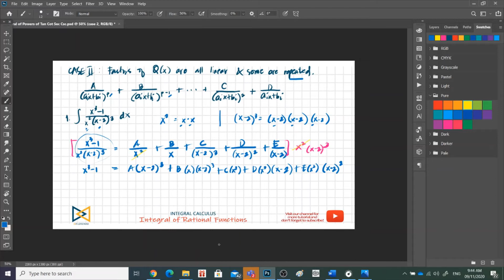Integration of Rational Functions with Only Linear Denominator Case 2 Part 1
Reference: The Calculus with Analytic Geometry 6th Edition by Louis Leithold